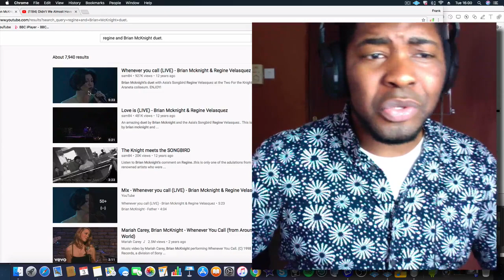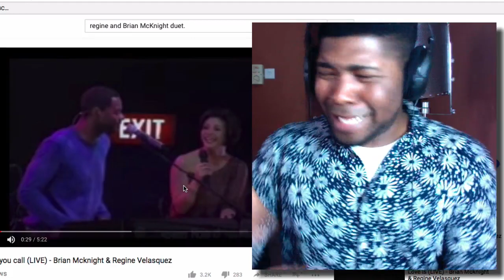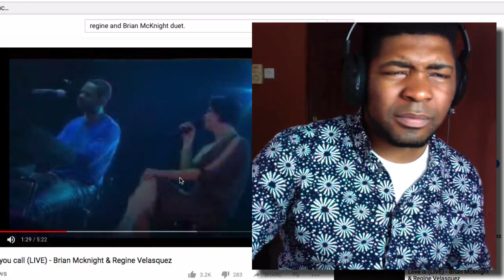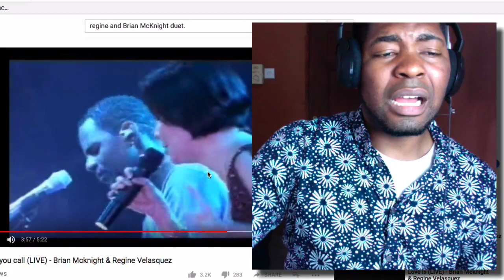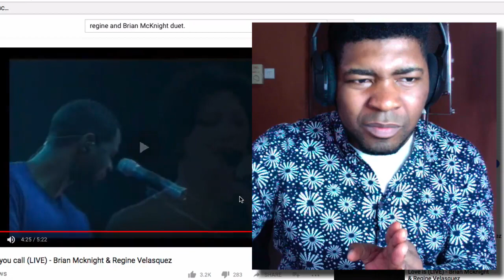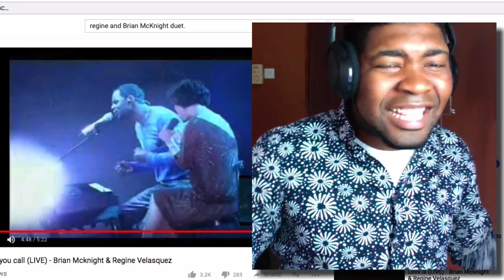VOCAL COACH Reacts To Brian Mcknight & Regine Velasquez Whenever you call LIVE